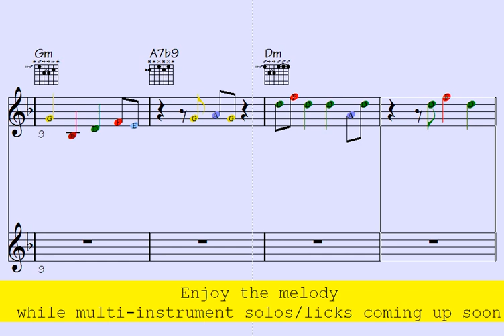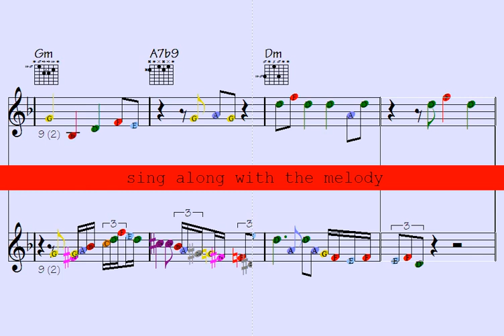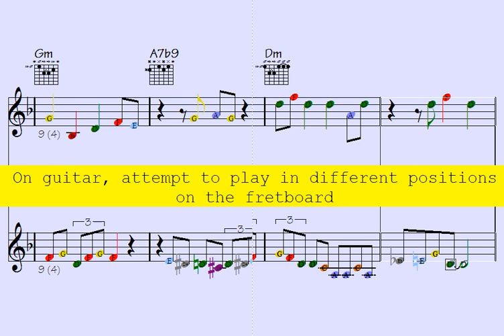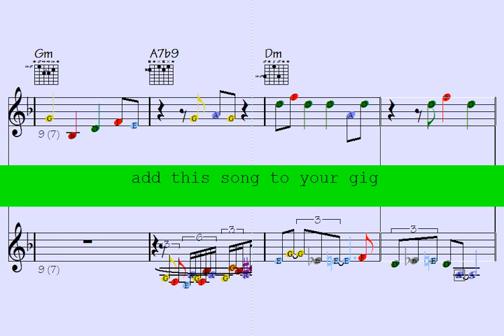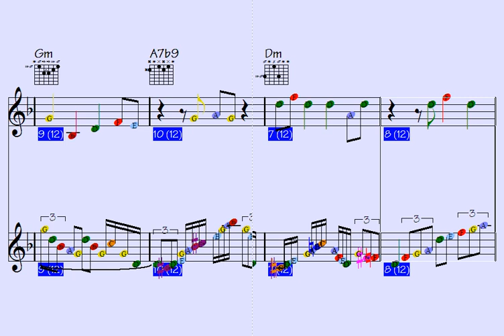🎺|️flute|🎷|🎸. ⏩62 Abnormally Cute Cadences to Gain Multi-Instrument Licks on Guitar, Sax, Trumpet ..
Thanks for supporting my data file hosting/maintenance, here's the link to check out all data of this song: Fundamentally Sad (music sheet notation - transposable solos/licks in midi file - video to play along...)